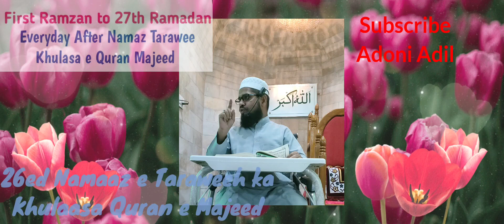26ed Namaaz e Taraweeh kaKhulaasa Quran e Majeed mufti asif uddin sahab Mehtar masjid adoni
26ed Namaaz e Taraweeh ka
Khulaasa Quran e Majeed mufti asif uddin sahab Mehtar masjid adoni daily vlogs#like adoni @asifuddin4422 @AdoniAdil2143